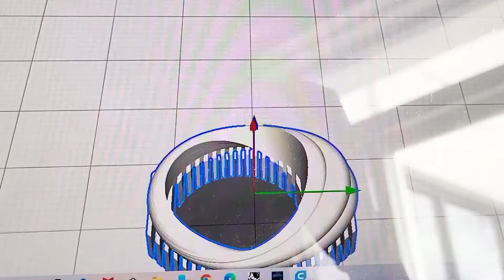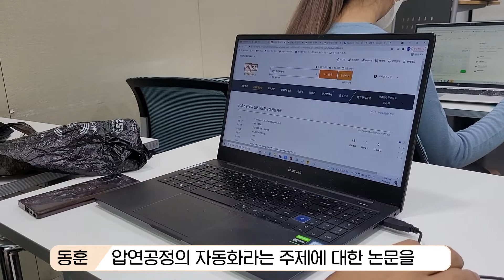재료공학부 동아리 재료공작소 소개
서울대학교 재료공학부 동아리 재료공작소는 2021년 6월에 정식으로 출범한 신생 과 동아리입니다. 현재는 창의설계축전에 나가는 활동을 하고 있고, 두 달간의 방학 동안은 기초 CAD 교육을 받으며 공학적 역량을 기르는 활동을 하였습니다.

동아리에서 하고 있는 활동을 브이로그 형식으로 찍어서 동아리 홍보 대상인 학부생들에게 재미있고 친근하게 동아리의 활동에 대해 알리고자 하였습니다.

이 영상에서는 동아리에서 하는 활동을 두 단계로 나누어서 보여주었습니다. 첫 번째로는 CAD와 유사한 RHINO를 이용해 3D 모델링을 해보고, 이를 직접 3D 프린터로 출력해보는 것을 브이로그 형식으로 나타내었습니다.
두 번째로는 여러 회의를 거치고, 여러 장비들을 다뤄보며 시행착오도 겪어보았던 저희의 창의설계축전 준비 과정을 영상으로 담아 보았습니다.